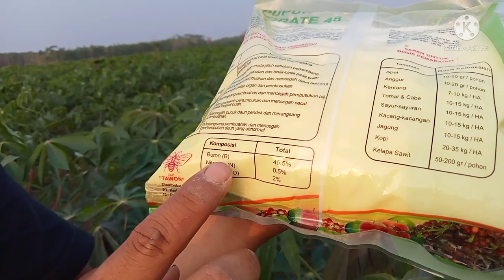Manfaat Pupuk Borat Untuk Ubi Kayu/ Singkong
Manfaat borat untuk tanaman singkong
yaitu umur 5 bulan
atau 2 bulan sebelum panen

Detail produk dari Pupuk Borate 48 Cap Tawon 1kg bahan aktif utama Boron (B) 45,5% Pilihan Petani

Pupuk Borate 48 Cap Tawon adalah pupuk mikro dengan kandungan bahan aktif utama Boron (B) 45,5% yang merupakan unsur hara mikro yang dibutuhkan oleh tanaman. Selain unsur boron, bahan aktif Borate 48 juga didukung unsur nutrisi lainnya seperti Nitrogen (N) 0,5% dan Kalium (K2O) 2%. Pupuk Borate 48 produk distributor PT. Kertopaten Kencana, dikenal juga Pupuk Tawon.Pupuk Borate 48 disebut juga pupuk boron 48, sangat mempengaruhi perkembangan hasil tanaman/panen, karena manfaat Borate 48 memberikan hasil maksimal untuk panen dan kualitas/umur tanaman. Tanaman kekurangan unsur boron akan kerdil, cacat, daun berkerut dan mengecil, mudah hancur diterpa angin, titik tumbuh mati/busuk.Tanaman, Manfaat Borate 48, Dosis Borate, Cara aplikasi :Apel ; mencegah cacat buah, merangsang tumbuh ; dosis Borate 10-20 gram/pohon ; penaburan langsung ke tanah.Anggur ; mencegah buah muda jatuh ; dosis Borate 10-20 gram/pohon ; penaburan langsung ke tanah.Kentang ; mencegah busuk buah dan bintik pada buah ; dosis Borate 7-10 kg/ha ; penaburan langsung ke tanah.Cabe, Tomat ; meningkatkan pembuahan, mencegah daun berkerut ; dosis Borate 10-15 kg/ha ; penaburan langsung ke tanah.Tanaman sayuran ; mencegah busuk dan patah organ ; dosis Borate 10-15 kg/ha ; penaburan langsung ke tanah.Kacang-kacangan ; merangsang pembuahan, mencegah busuk biji ; dosis Borate 10-15 kg/ha ; penaburan langsung ke tanah.Jagung ; menguatkan pertumbuhan, mencegah cacat tongkol ; dosis Borate 10-15 kg/ha ; penaburan langsung ke tanah.Kopi ; mencegah pucuk daun pendek, merangsang pembuahan ; dosis Borate 20-35 kg/ha ; penaburan langsung ke tanah.Catatan :Penggunaan Pupuk Borate 48 (pupuk tawon, pupuk boron) bisa dicampur dengan jenis pupuk lainnya.Cara aplikasi dengan disebar secara langsung, merata lahan tanam tanpa harus dilarutkan terlebih dahuluPupuk Tawon mengandung bahan yang kimia, simpan ditempat aman, pergunakan sesuai rekomendasi.

bila kurang jelas bisa komen...nanti di jawab